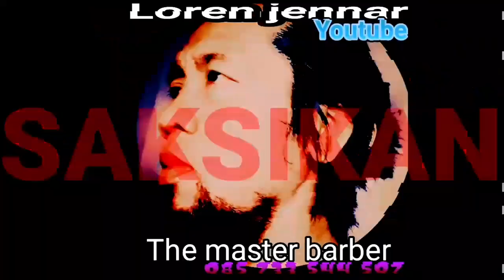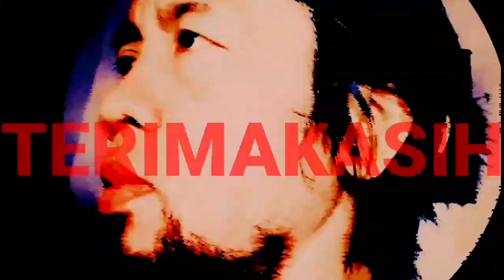Tantangan Skil Lompat (Melompati) Uang 40Cm, Di Warkop AK27 Gagal Atau..??? part#2